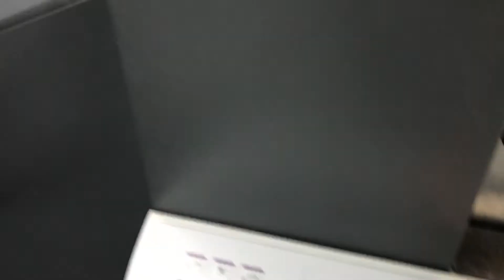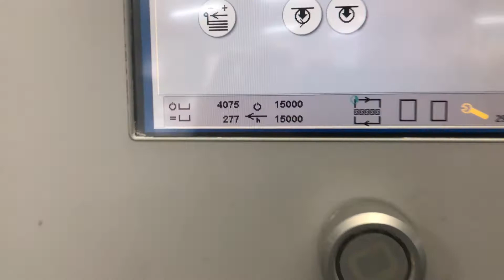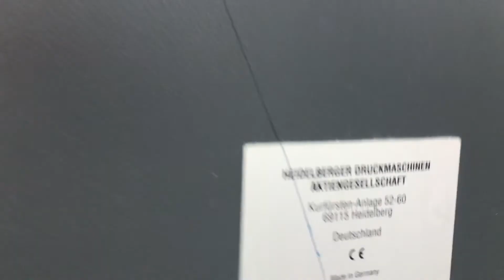Heidelberg Speedmaster XL 105-8-P - Allaoui Graphic Machinery GmbH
Equipment

Machine Control

    Control Unit: Heidelberg Prinect Press Center
    Quality control: Inpress Control
    Wallscreen

Feeder

    Feeder type: Preset Plus Feeder
    Ultra Sonic Double sheet Control
    electromechanical double sheet control

Units

    Number of printing units: 8
    Perfecting: 4/4
    Plate changing: Autoplate XL
    Jackets
    Washing device: all washing devices
    Inkline: InkStar Direct XL105

Delivery

    Delivery type: Preset Plus Delivery
    Non-Stop

Periphery

    AirStar (water cooled)
    StaticStar Advanced

Technical Details

    Max sheet size: 750 x 1050 mm
    Min sheet size: 340 x 480 mm
    Min sheet size Perfecting: 410 x 480 mm
    Max print size: 740 x 1050 mm
    Max print size in perfecting: 730 x 1,050 mm
    Plate size: 811 x 1,055 mm
    Thickness: 0,03 -1,0 mm
    Output: 15,000 sp/h